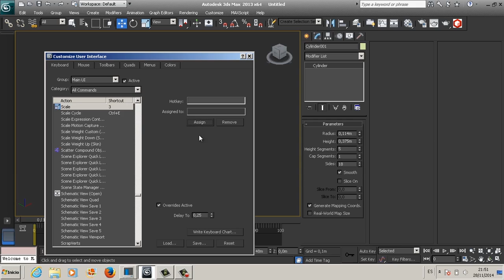Como personalizar los atajos de teclado de 3dsmax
En este video puedes ver como customizar hotkeys en 3dsmax.